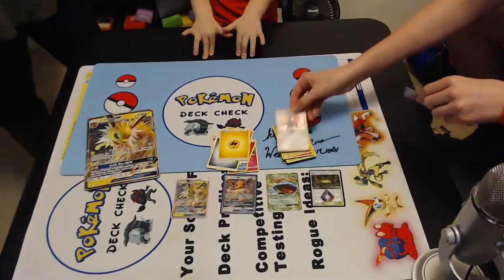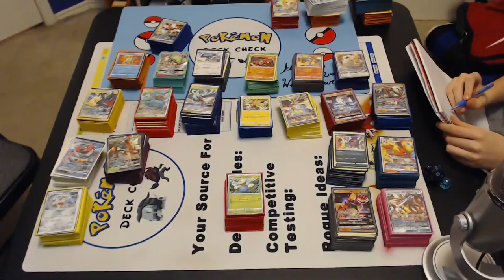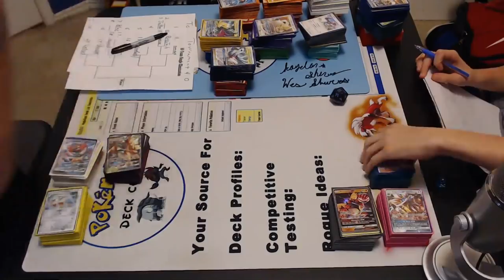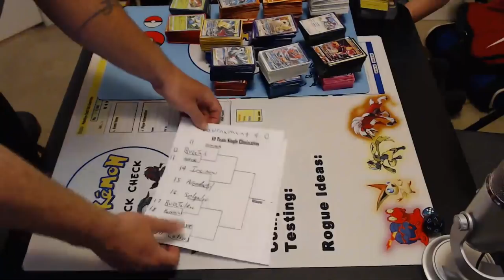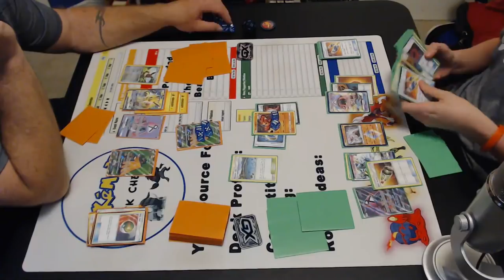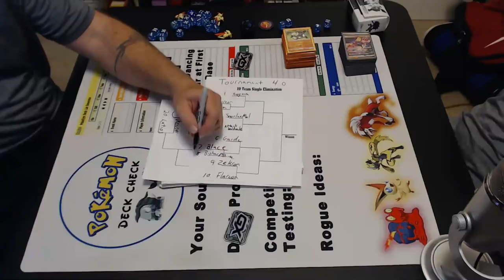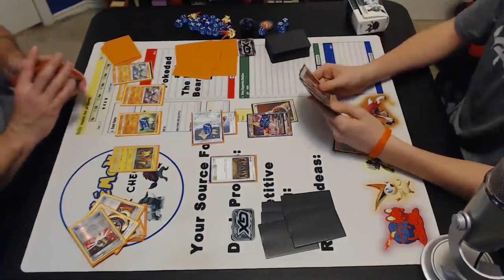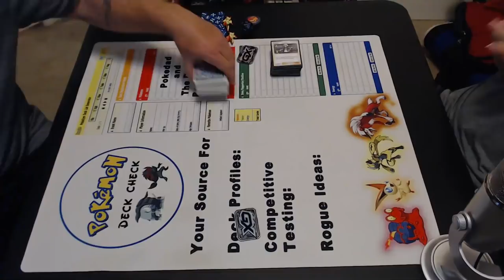Viewer deck selection for Tournament HELP!!!!!!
Pokémon Deck Check 4th Tournament selection/bracket with Viewer decks!